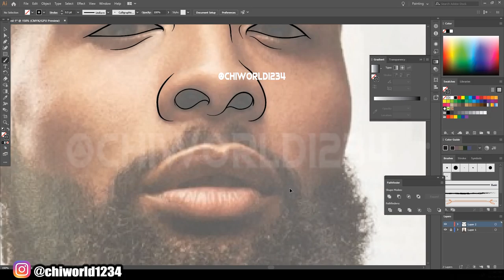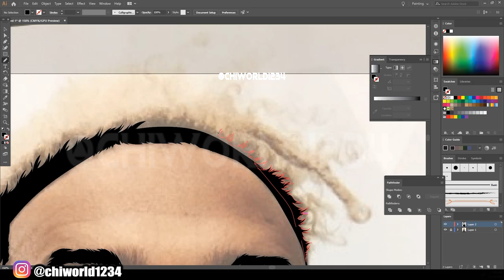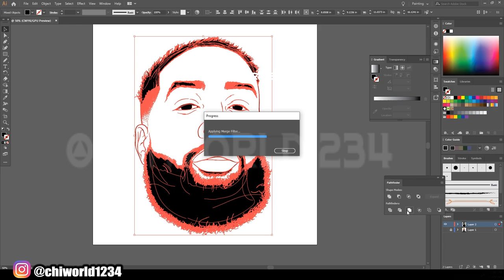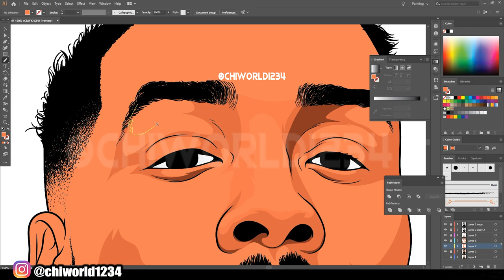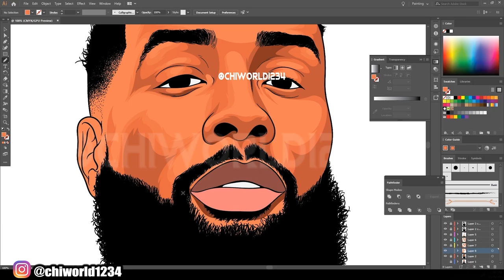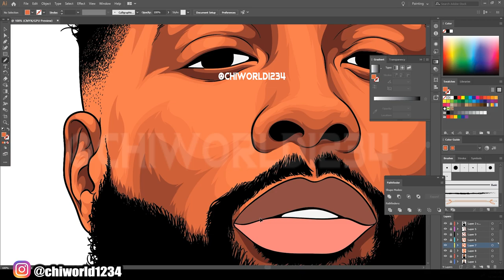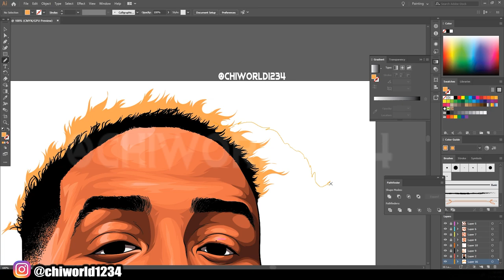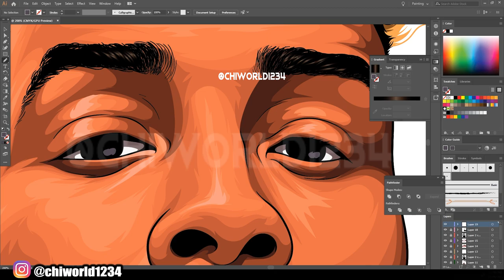Cartoon Speedart For Odell Beckham Jr. / Adobe Illustrator 2020